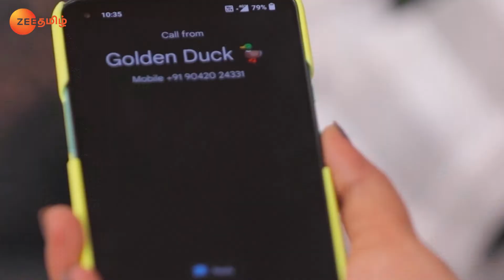Gurumurthy Takes Vijaya Shopping - Chithiram Pesuthadi - Full Ep 332 - Zee Tamil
Gurumurthy plans to take Vijaya shopping and asks Thangamayil to accompany him. He admonishes Thangamayil. Later, Vijaya is petrified when the store manager accuses a woman of theft.

Show Name : Chithiram Pesuthadi
Producer/Star Cast : Deepika Rangaraju,Shiv Sathish,Baboos Baburaj
Episode No : 332

Click here  watch Webisode on YouTube ►PLjRBtkHHXJjTpGq8cRyLGs7sVZTD_bj_E
Click here  watch Quick Recap on YouTube ►PLjRBtkHHXJjRMBLODbB-nvqtDFZ5DdSIE
Click here  watch HIghlight on YouTube ►PLjRBtkHHXJjSUf3rGGf_-0Y2iXJZu3VMR
Click here  watch Week In Shorts on YouTube ►PLjRBtkHHXJjRAPHX1eDyt4W-ZEg2N9twg